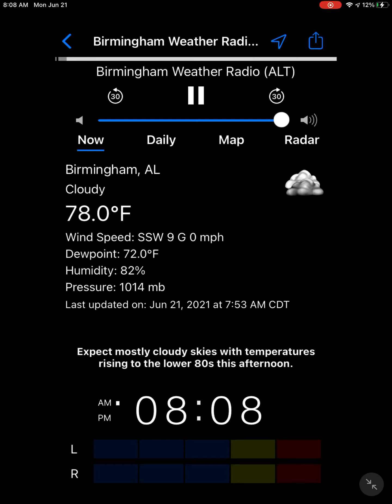NOAA weather radio in Birmingham Alabama for June 12 2021